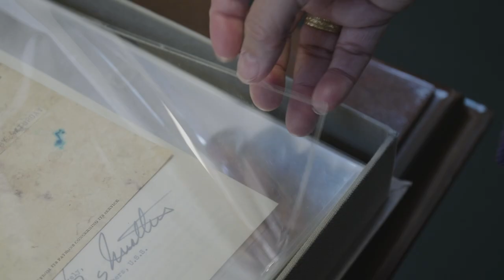Preserving Zora Neale Hurston's legacy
Celebrated author Zora Neale Hurston’s papers were almost lost forever. Now they're protected in the University of Florida George A. Smathers Libraries. Manuscript archivist Florence Turcotte details the items in the library collection, which is available for viewing at UF, and UF Professor of African American Studies Patricia Hilliard Nunn discusses the impact of Hurston’s works.